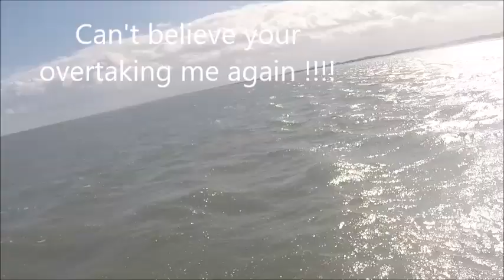When you get a good Westerlie at Fraisthorpe it is game on good fun all day!!!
Used my Futura 122 and 6.3 Ezzy